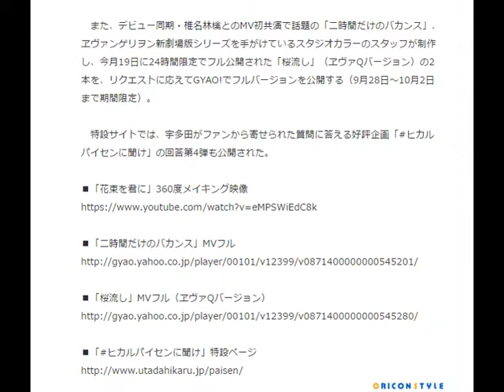宇多田、『とと姉』主題歌MV360度メイキング公開 椎名林檎共演MVフルも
宇多田ヒカルの活動再開後初、8年半ぶりとなるオリジナルアルバム「Fantome」が、きょう28日に発売となる。これを記念し、今週末10月1日にいよいよ最終回を迎えるNHK連続テレビ小説『とと姉ちゃん』（月～土　前8：00　総合ほか）の主題歌「花束を君に」のミュージックビデオ（MV）メイキング映像の公開がスタートした。